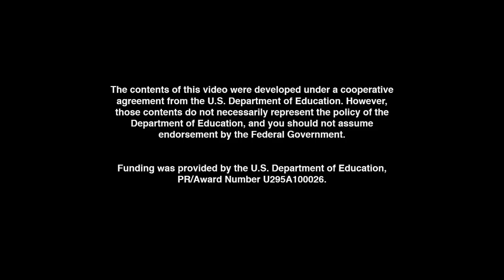Fun Songs With UMIGO - Break it Down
Lyrics:

VERSE I

CHORUS I

2,4,6,8,10
2,4,6,8,10
Break It Down
2,4,6,8,10
2,4,6,8,10
Break It Down
2,4,6,8,10
2,4,6,8,10
Break It Down
2,4,6,8,10
2,4,6,8,10

2,4,6,8,10
I got to dance some more and then.

VERSE 2

CHORUS I

2,4,6,8,10
12,14,16,18,20
Break It Down
2,4,6,8,10
2,4,6,8,10
Break It Down
2,4,6,8,10
2,4,6,8,10
Break It Down
2,4,6,8,10
2,4,6,8,10

VERSE III